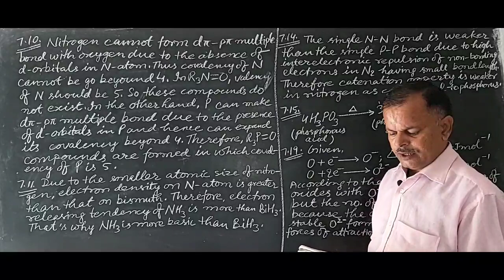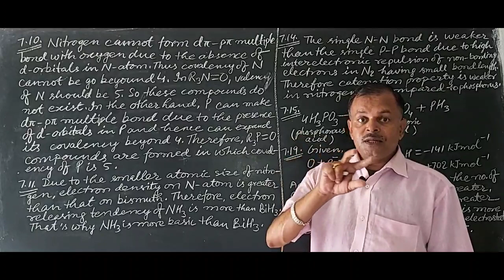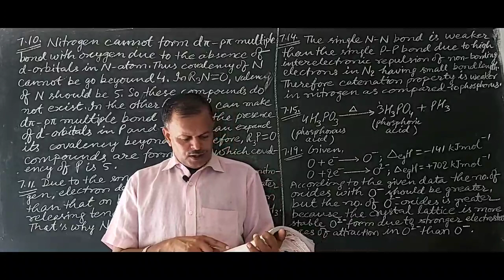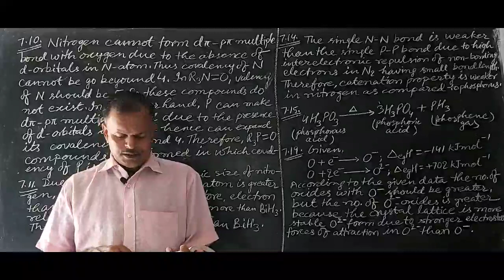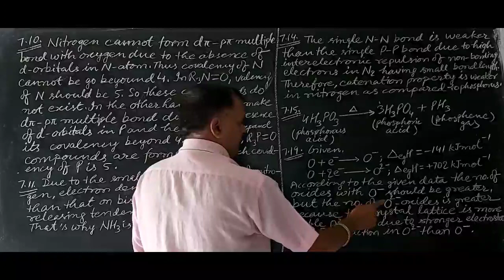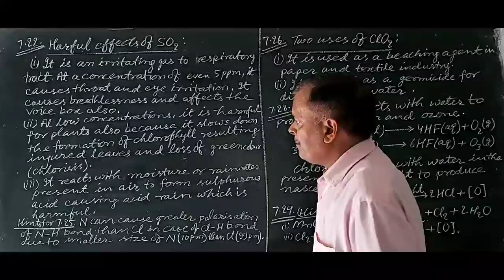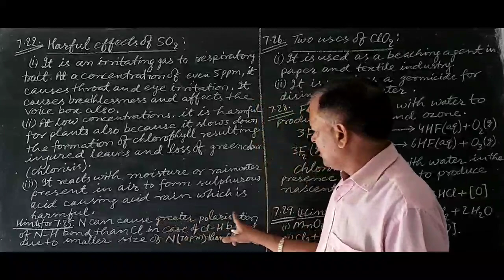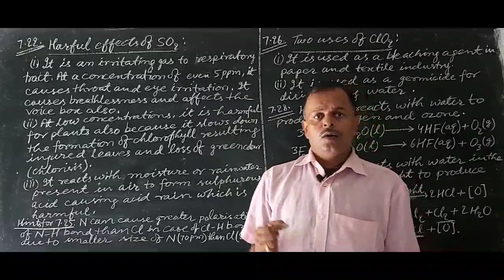THE p-BLOCK. ELEMENTS: SOLUTIONS OF EXERCISE QUESTIONS FROM 7.10 TO 7.29 (NCERT-XII)